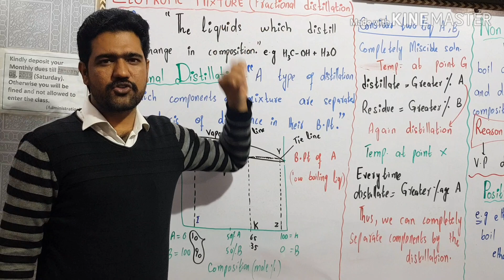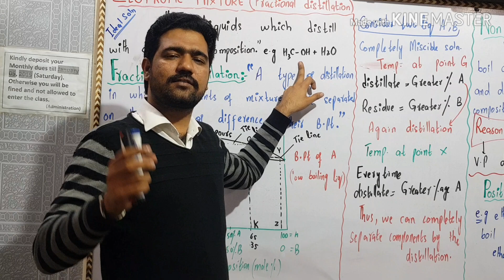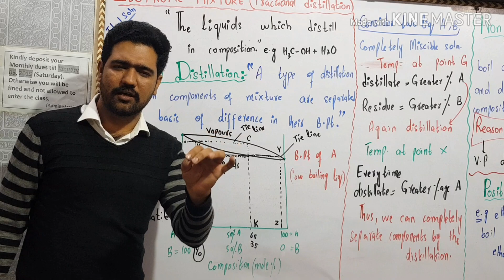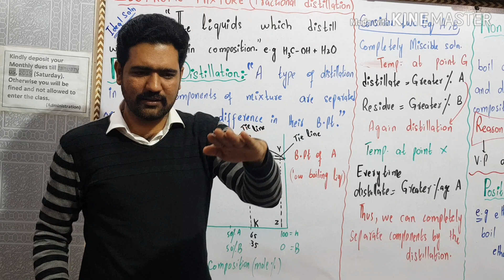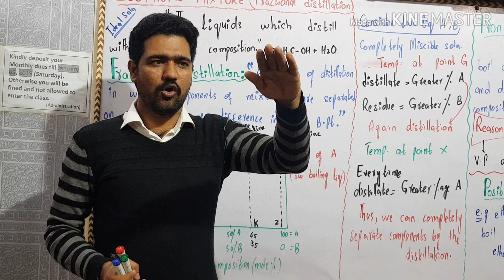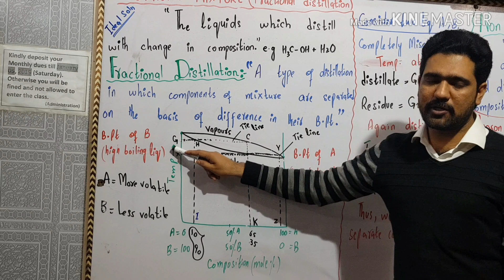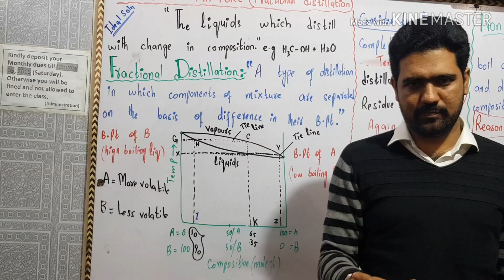Zeotropic mixture (Ideal solutions)